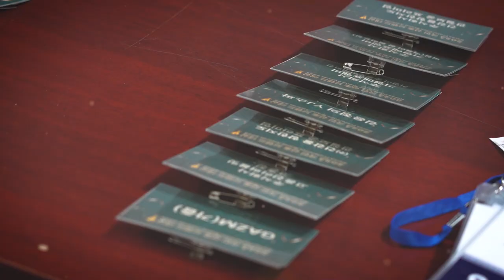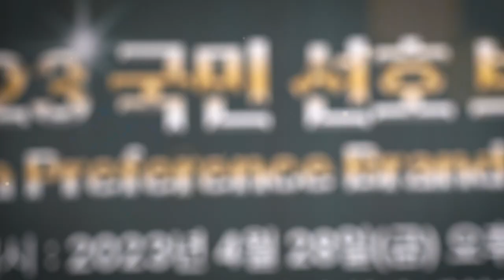퀘이사존, 올해의 국민선호 브랜드 대상 1위!!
긴 말 안하겠습니다.
다 여러분들 덕분입니다.
앞으로 퀘이사존 많은 관심 부탁드립니다!!